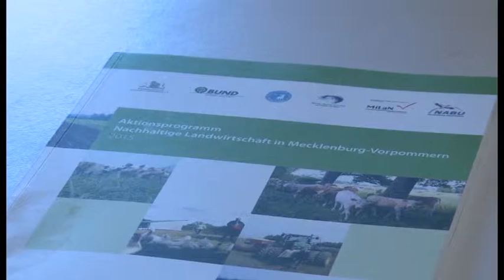Die „Wegwerfkühe“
Agrarpolitik unter Beschuss